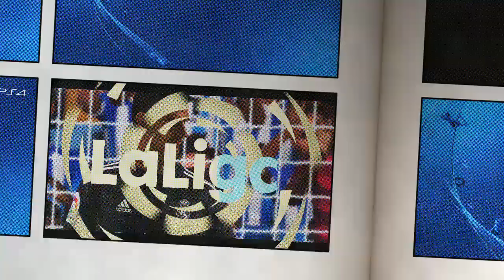Real Sociedad Vs Real Madrid - FIFA 22 - PS4